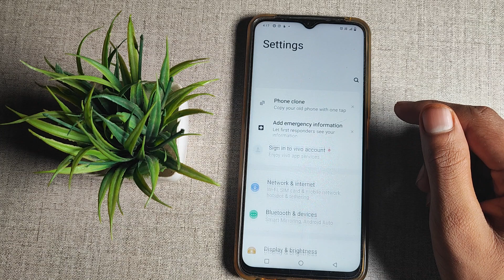How to on Hot apps & Hot games Vivo Y91i /Mobile ki setting kaise kare